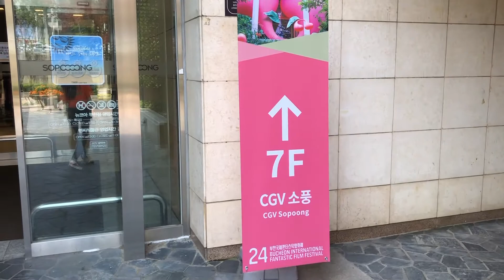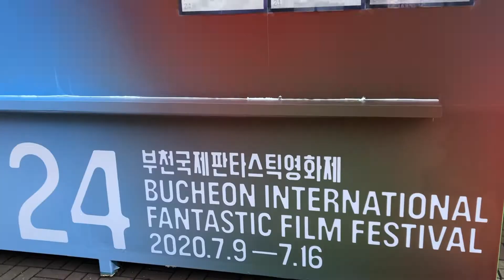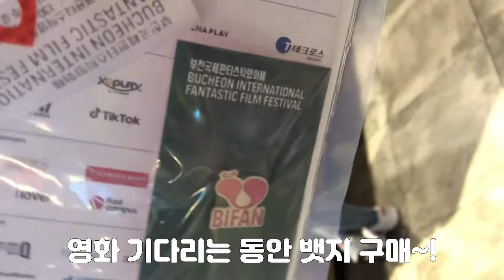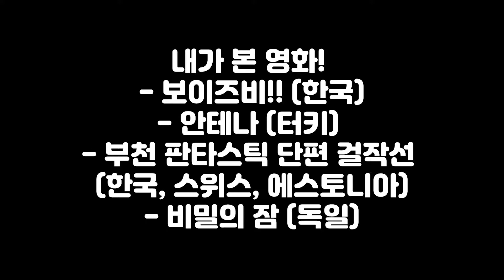[헨로우데어] BIFAN 2020 l 부천국제판타스틱영화제 ㅣ 영화제 브이로그 ㅣ 대학생 방학생활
언제나 그렇듯 여름은 부천 국제 판타스틱 영화제에 가는 시간~
코로나 이시국에? 라고 생각하겠지만 마스크는 꼭 착용했다구~